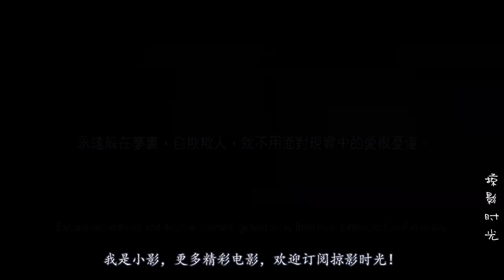少女在梦中与男人缠绵，各种姿势各种地点，看的真是脸红心跳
《李碧华鬼魅系列：奇幻夜》是由陈嘉上、刘国昌、泰迪、罗宾执导的恐怖片，陈法拉、林家栋、莫绮雯参加演出。
第一个故事:《妖枕》导演 ： 陈嘉上演员 ： 陈法拉、林家栋自从跟男友阮浩康（林家楝　饰）分手后，无论每晚吃多少粒安眠药，邹静怡（陈法拉　饰）还是夜夜失眠。某天偶尔在旧式杂货店，买了一个有绣花图案的药枕。药枕紧贴着脸，--气息相通，邹静怡竟然可以一觉到天光，不知人间何世。谁知道药枕不单令人沉醉美梦，-更-会燃起内心深处的欲火，一发不可收拾.